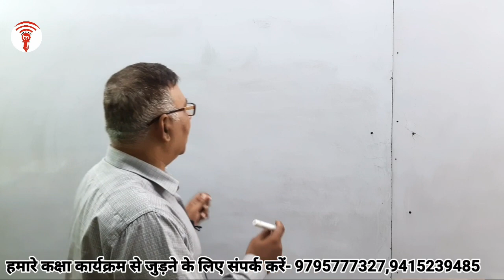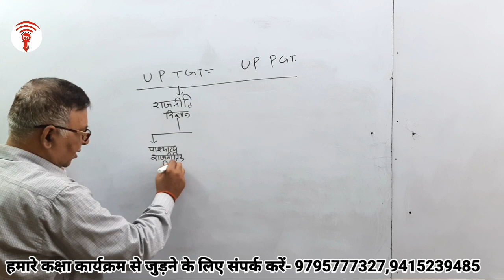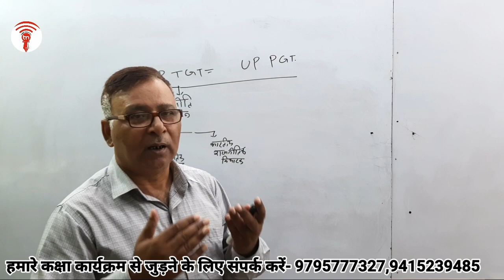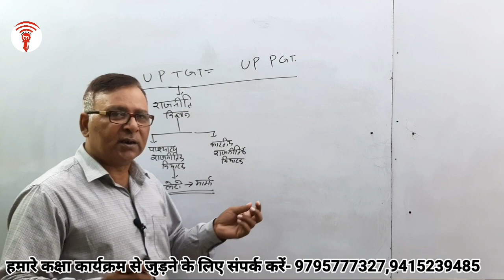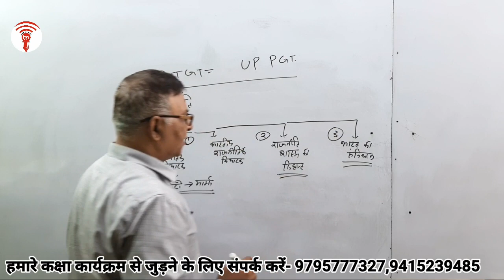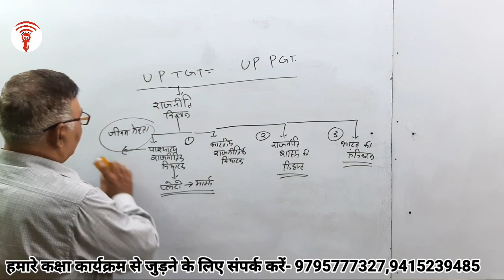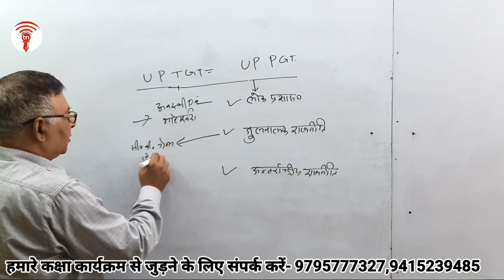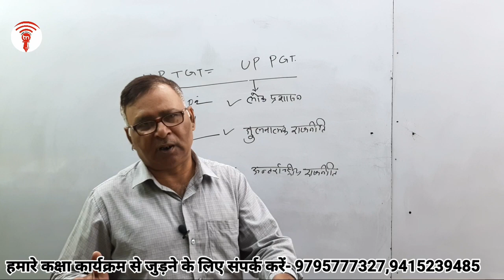राजनीति विज्ञान की कैसे करें तैयारी?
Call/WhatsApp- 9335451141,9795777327